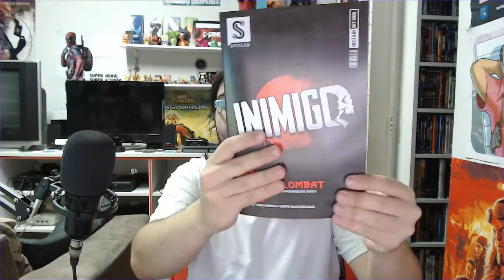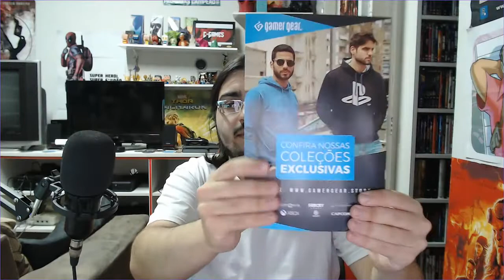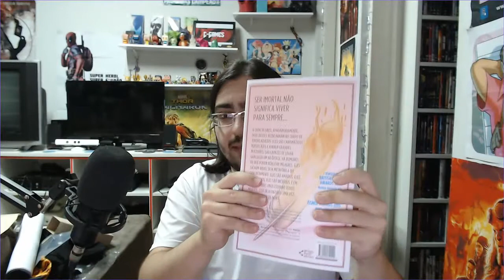Unboxing da Caixa do Nerd ao Cubo de Setembro/2020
E ae, pessoal. Mais um unboxing da caixa do Nerd ao Cubo, desta vez do mês de setembro. Espero que tenham gostado do vídeo e até a próxima.